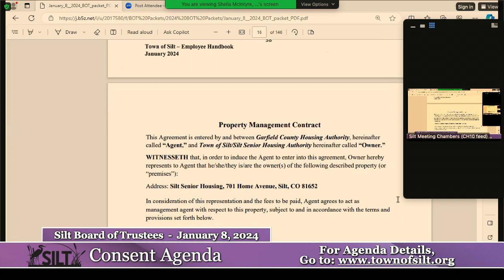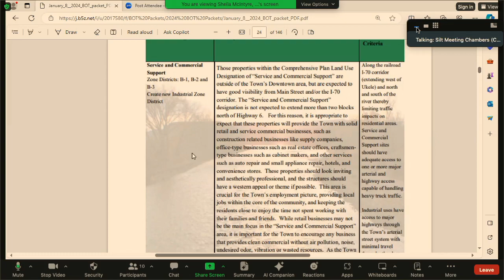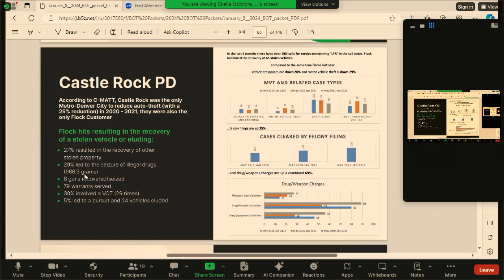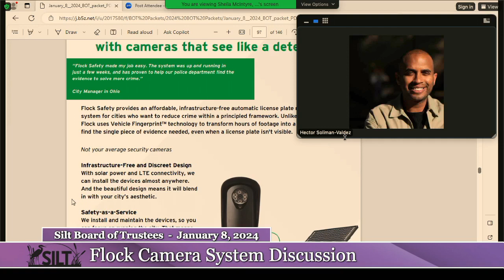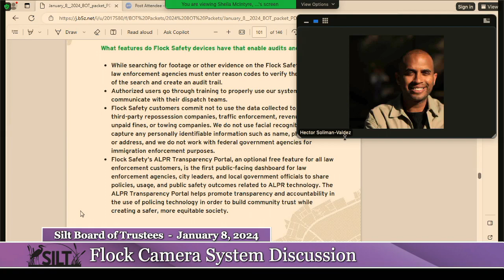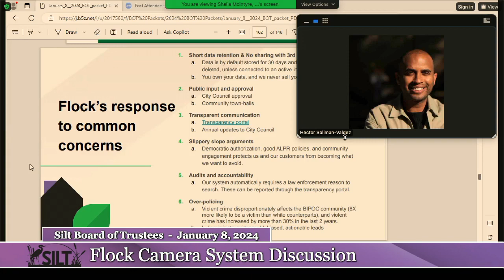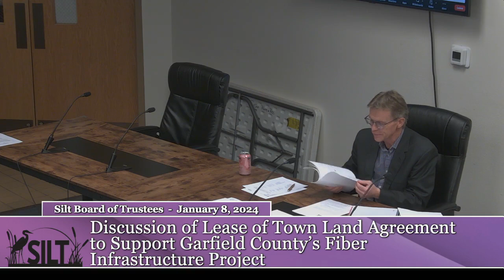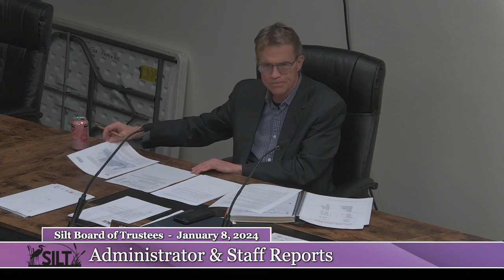Silt, CO - Board of Trustees - Jan 8, 2024